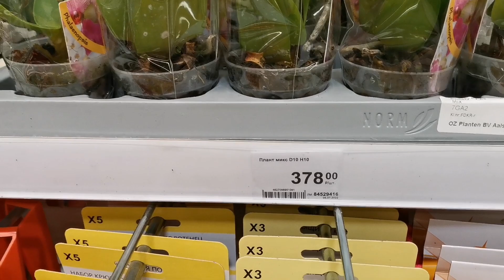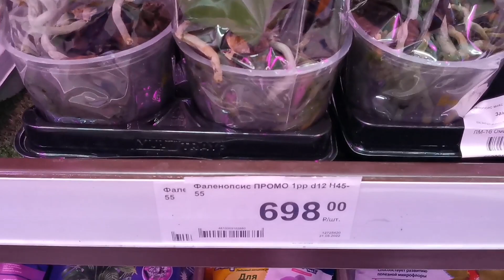Свежий завоз орхидей в магазине Леруа Мерлен г. Омск.